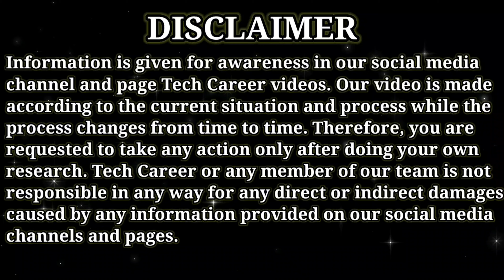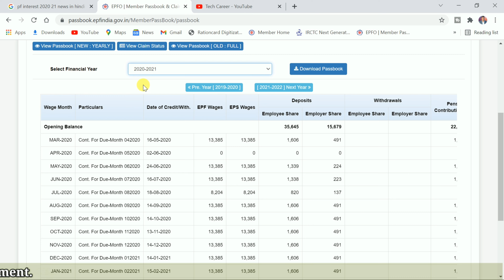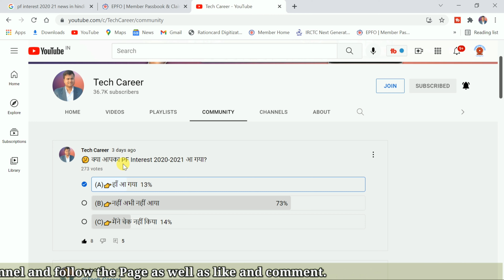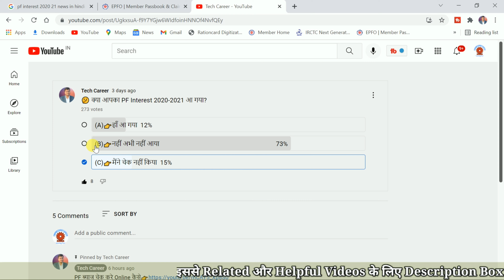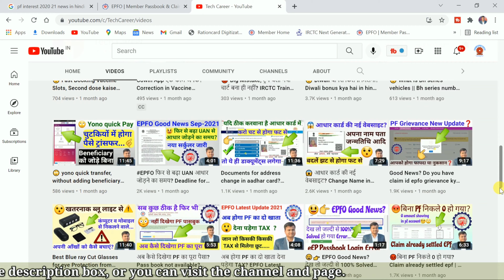EPFO खुशखबरी: दिवाली से पहले || 😃 आ गया PF Interest 2020-21, PF balance kaise check kare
Hello friends, you are warmly welcomed and greeted in your own social media channel & Page Tech Career, in this video I have told about UAN/PF/EPF/ESI/ESIC/ESIS, if you have also come PF Interest 2020- 21, PF Interest kaise Check karen | If you want to know PF balance kaise check kare pfinterest, then this video is only for you, please watch it once, you will get a lot of help from this video thanks…
नमस्कार फ्रेंड्स आपका हार्दिक स्वागत व अभिनन्दन है आपके अपने Social Media चैनल & Page Tech Career में, मैंने इस विडिओ में UAN/PF/EPF/ESI/ESIC/ESIS के बारे में बतलाया है, यदि आप भी 😃 आ गया PF Interest 2020-21, PF Interest kaise Check karen | PF balance kaise check kare pfinterest जानना चाहते हैं, तो ये वीडियो आप के लिए ही है कृपया आप इसे एक बार जरूर देखे इससे आपको इस वीडियो से काफी हेल्प मिलेगा थैंक्स…
☞Your Other Related Queries
01☞ आ गया PF Interest 2020-21
02☞ pf interest calculation
03☞ pf interest kaise check kare
04☞ How to check PF Interest Credited or Not
05☞ PF Interest kaise Check karen
06☞ PF balance kaise check kare
07☞ pf interest kaise check kare mobile se
08☞ epf interest calculation
09☞ employee provident fund
10☞ pf interest calculation in hindi
11☞ pf me interest kaise milta hai
12☞ pf account me interest kaise dekhe
13☞ pf interest ka paisa kaise check kare
14☞ pf interest rate 2020-21